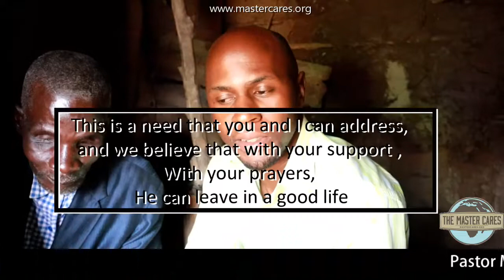Biding Farewell to Pastor Michael Kafeero! - Senior Pastor Kyotera Bible Church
It is a bitter sweet thing to be losing such a committed supporter and asset to our ministry. We are confident that Pastor Kafeero is going to make even more impact in his next chapter of ministry.
Thank you for all you have done Pastor Michael!